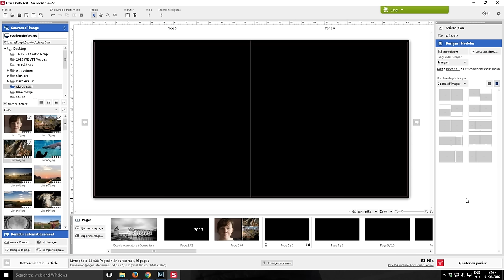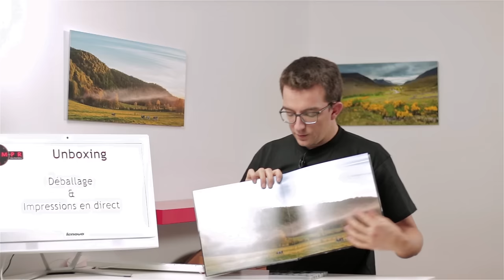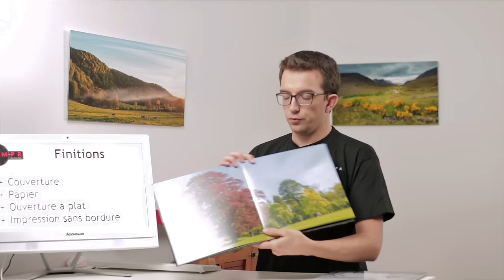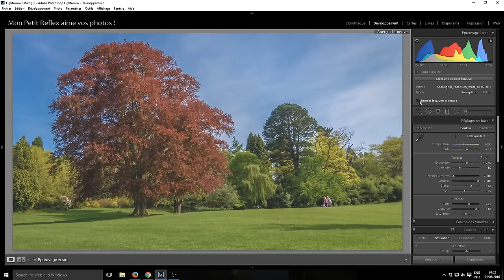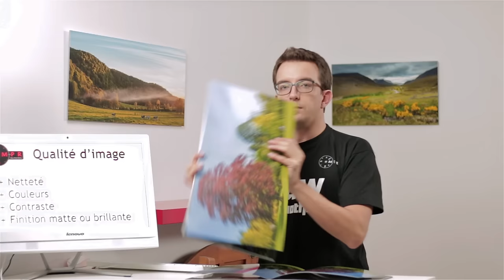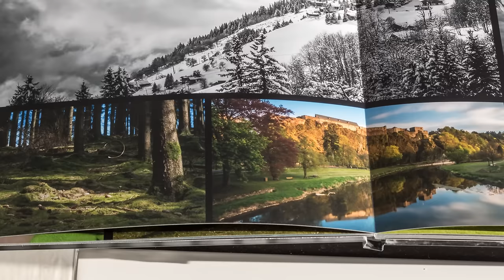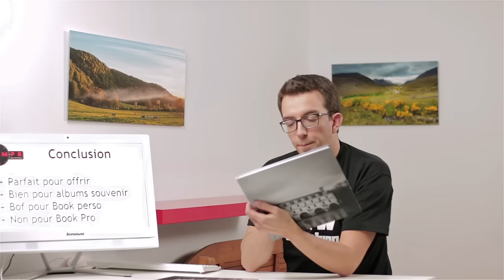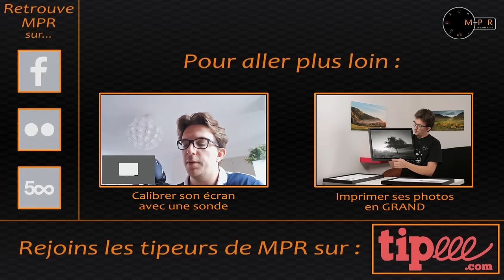Imprimer un Livre Photo | Test de Saal Digital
Soutenez MPR en achetant via ces liens sur : . . . . . . . . . . Amazon . . . . . . . . . .  / . . . . . Miss Numérique
Dans cette vidéo :
- Je teste 2 livres photo (mat et brillant) chez un fabricant qui m'a gentiment envoyé ces livres gratuitement
- Mon avis sur l'impression de livres photo
- Une review détaillée et honnête du service de Saal Digital
Retrouvez-moi aussi sur :

Le matériel que j'utilise (et que j'aime !) :

BOÎTIERS :
- Canon EOS 1100D
- Canon EOS 70D

OBJECTIFS :
- Tokina 11-16mm F/2.8 II
- Canon 18-55mm IS II
- Canon 55-250 IS II
- Canon 50mm F/1.8
- Bague d'inversion macro Ø 77mm
- Bague d'adaptation T2 pour telescope

FILTRES :
- Polarisant Hoya CPL58 Ø 58mm
- Polarisant Marumi DHG Ø 77mm
- ND1000 Profox-Haida MC Pro II Ø 77mm
- Bagues d'adaptation Genus Ø 77mm

ACCESSOIRES :
- Trépied Manfrotto rotule 3D
- Trépied Gorillapod SLR Zoom
- Sacoche Lowepro Nova 160 AW
- Sac Sling Lowepro Slingshot 202 AW
- Télécommande intervallomètre
- Carte mémoire SanDisk Extreme 32Go
- Kit de nettoyage pour capteur APS-C
- Kit de nettoyage pour objectifs

... et c'est déjà pas mal !